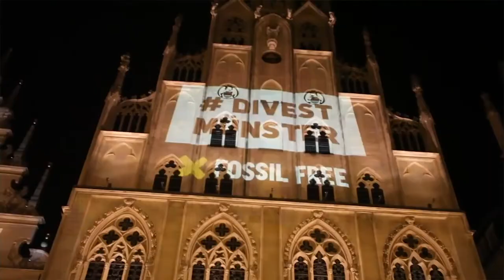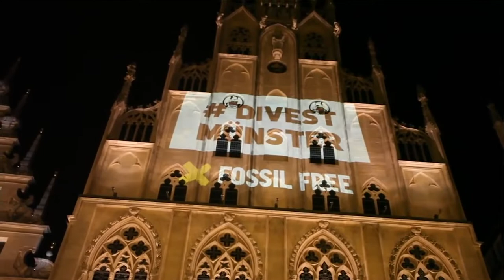Disrupt Fossil Finance in 5 easy steps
An educational video about how to Disrupt Fossil Finance, following actions at the European Investment Bank.